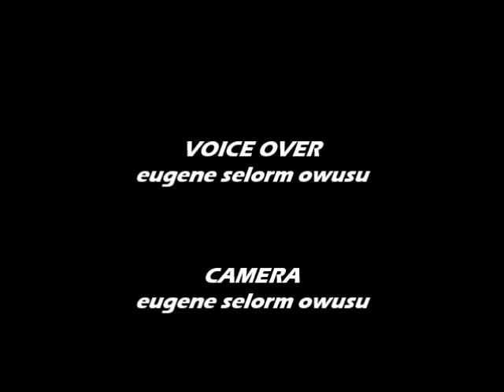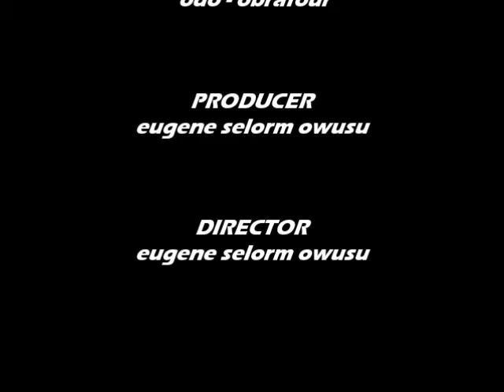2016 University of Ghana Hilla Limann Hall Week Fashion Night.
Video filmed and edited by Eugene Selorm Owusu.